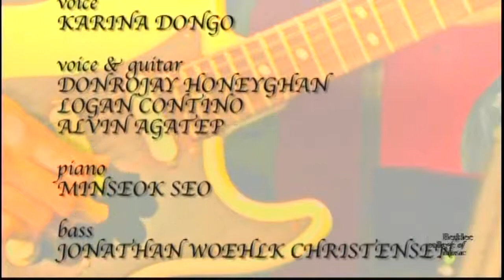Berklee Rock-Workshop Band Intro